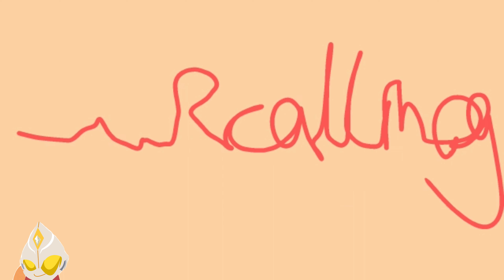Friend's House Adventure